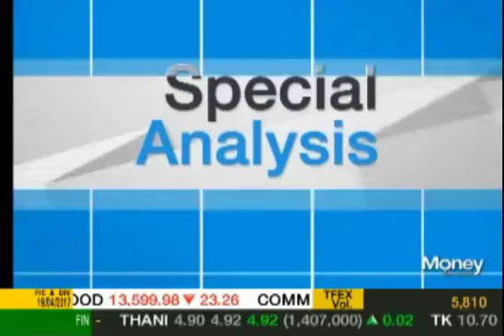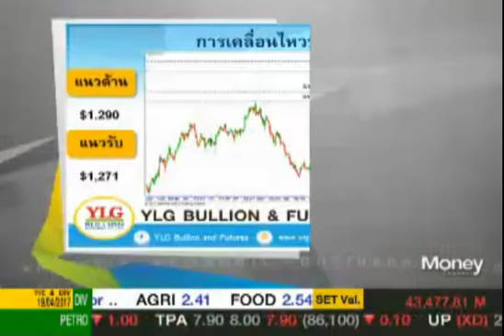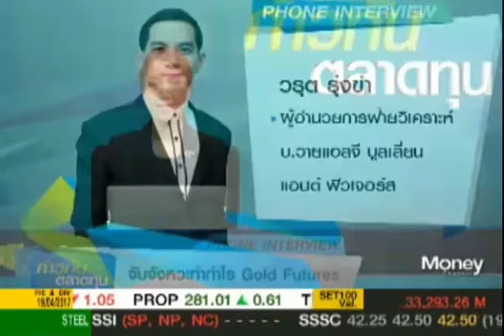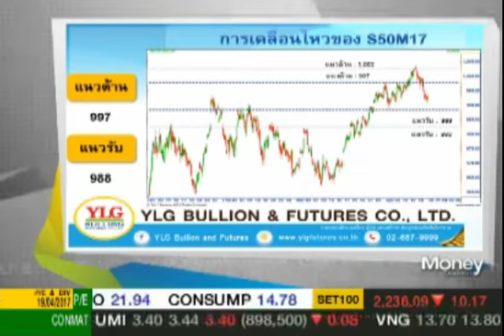ก้าวทันตลาดทุน by YLG 20-04-60